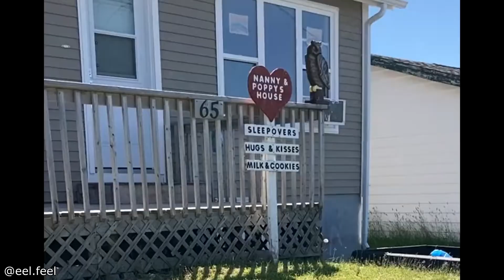Аттракцион чуть не перевернулся | Нарезка Компиляции Видео | Вирусные Прикольное Видео | TIK TOK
Всем привет, это ВАША ежедневная доза Видео.